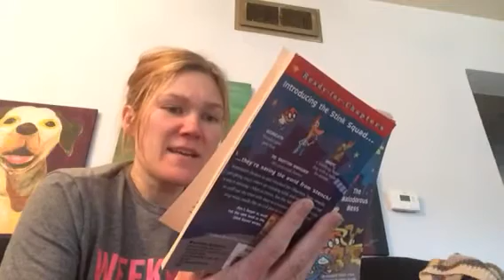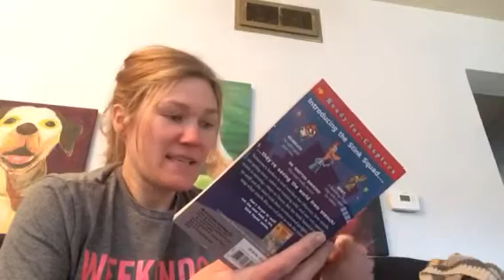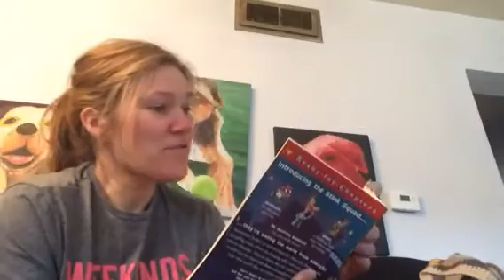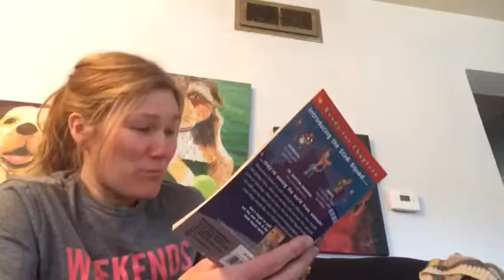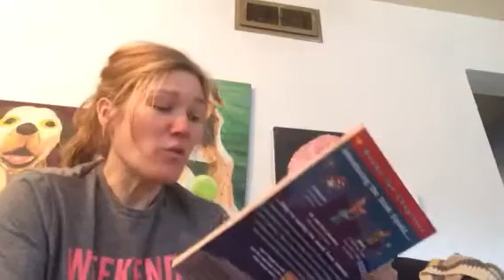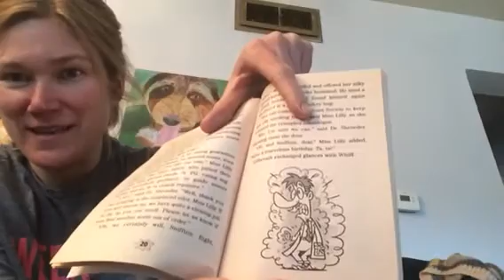Stink Squad ch. 5